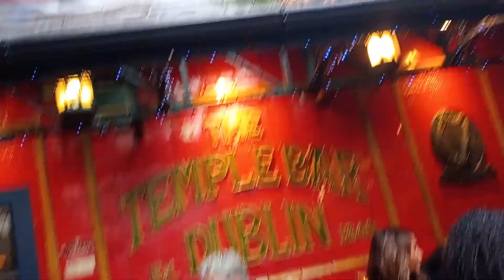Temple Bar & Leinster vs Dragons at Landsdowne Road in Dublin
This was at Temple Bar followed by Leinster vs Dragons at Lansdowne Road in Dublin.
27th September 2024